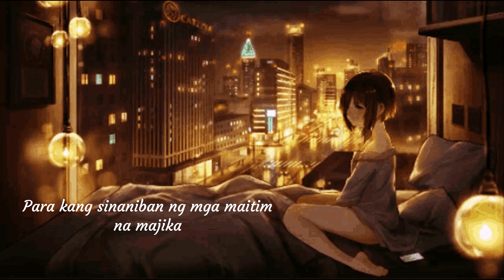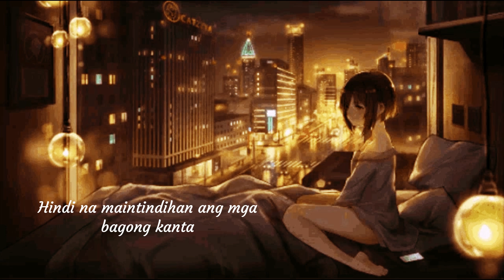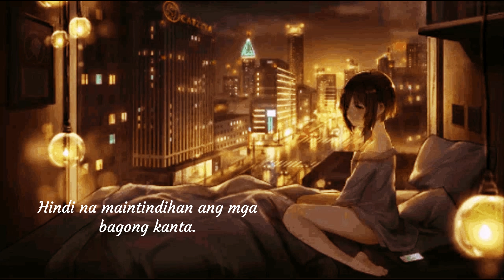BAKIT NAGBAGO KA NA? MADKILLAH X IMMUKO X CRUZZITO UNO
CONCEPTUALIZED BY CRUZZITO UNO
BEAT BY JAWTEE
RECORDED AT GOTMIC
SPECIAL THANKS TO: MADKILLAH & JAWTEE OF SALBAKUTA
                                         IMMUKO OF MANANABAZ
                                         DONRUBEN BEATS